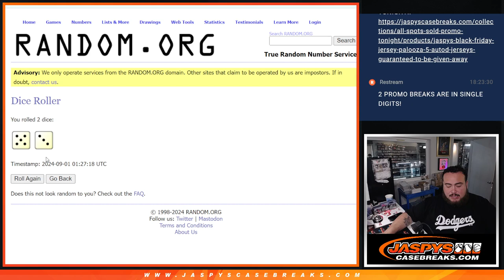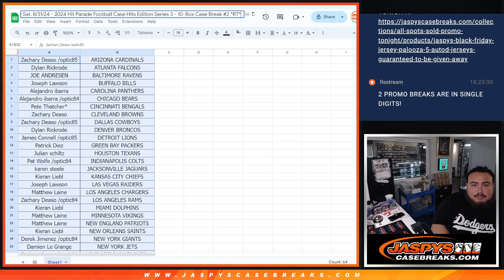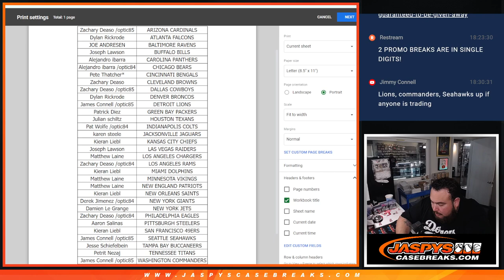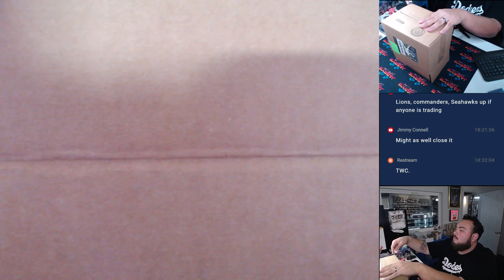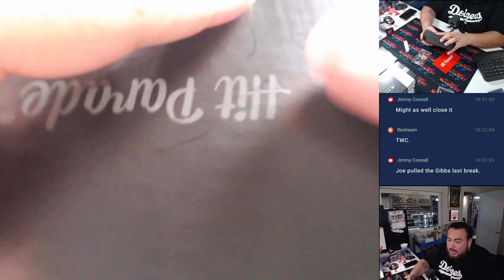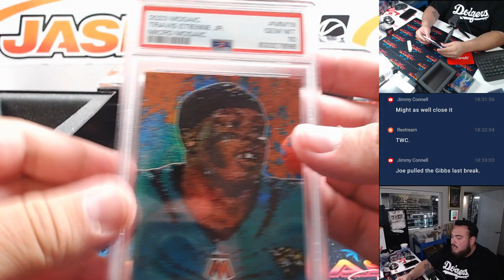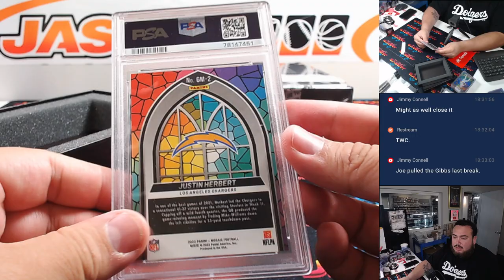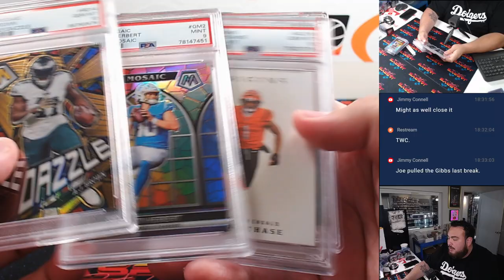Sat. 8/31/24 - 2024 Hit Parade Football Case Hits Edition Series 3 - 10-Box Case Break #2 *RT*